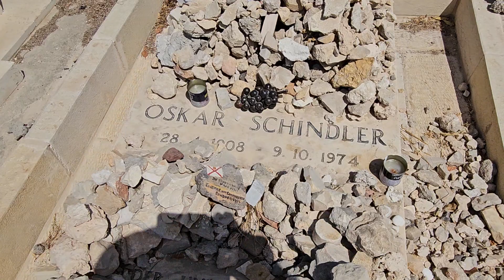קברו של אוסקר שינדלר, חסיד אומות העולם, בית הקברות הנוצרי בהר ציון